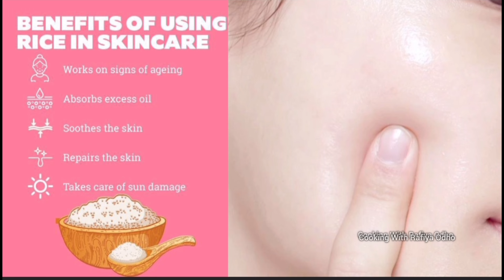हाथ पैर धोते वक्त शैंपू में बस ये मिलालो शरीर पर सालों से जमी मैल मिनटों में साफ कर गोरा बना देगाये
Just mix this in shampoo while washing hands and feet, it will clean the dirt accumulated on the body over the years and make it fair in minutes.